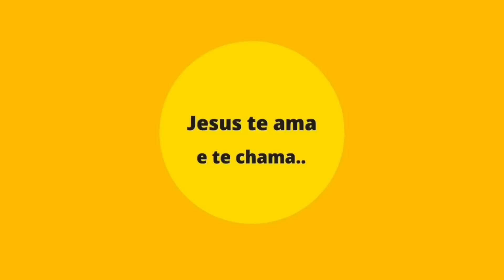Muitas vezes vamos por status e perdemos!! Triste com essa tragédia 😥